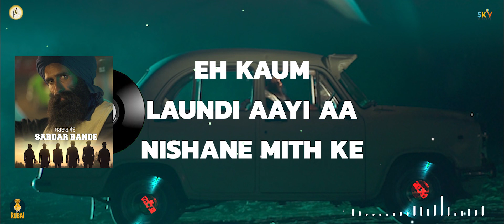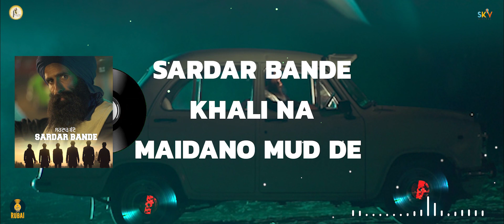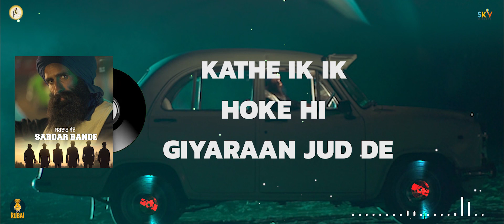SARDAR BANDE | KANWAR SINGH GREWAL | LYRICAL VIDEO | RUBAI MUSIC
Welcome to official youtube channel of Kanwar Grewal
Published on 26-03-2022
Song - Sardar Bande {Lyrical Video}
Singer - Kanwar Grewal
Lyrics - Gill Raunta
Voiceover written and Recorded - Navdeep
Video - Kanwar Grewal
D.O.P. & Editing - Kirpal Sandhu
Project by - Manveer Singh